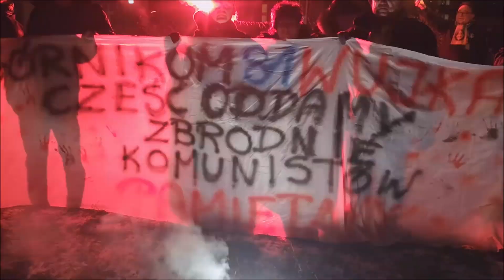2022.12.16 Górnikom Wujka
Bydgoscy Patrioci w Hołdzie Ofiarom masakry w kopalni Wujek.